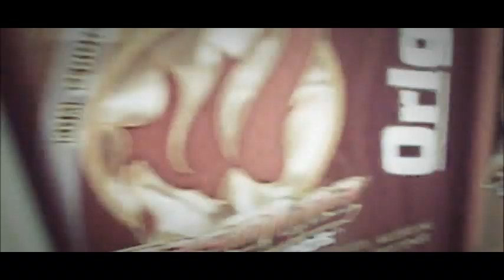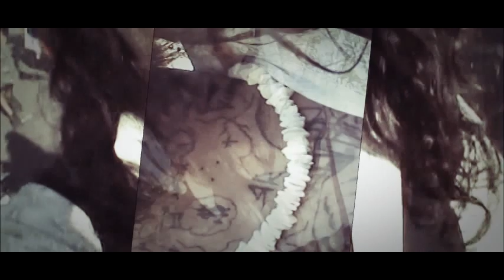calle ocho miami